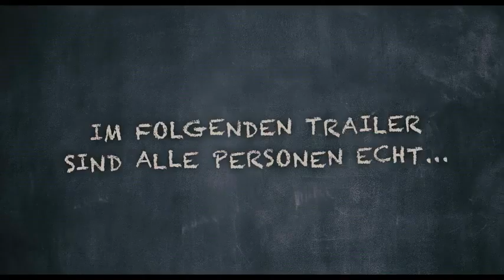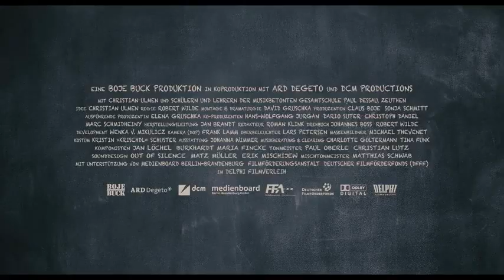JONAS - STELL DIR VOR, ES IST SCHULE UND DU MUST WIEDER HIN! TRAILER